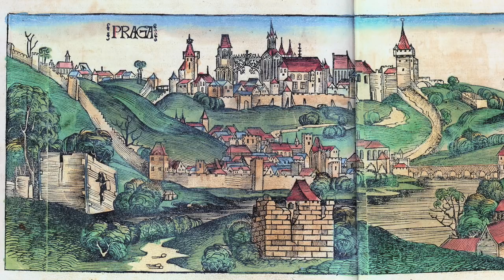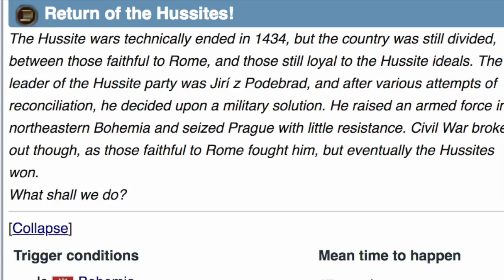EU4 History - George Of Poděbrady, The European Visionary